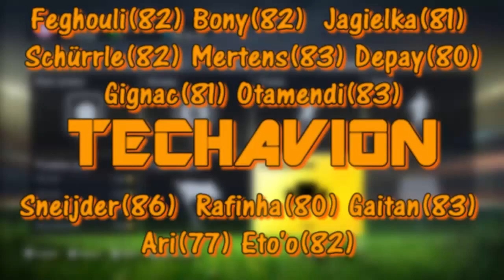FUT 15 : 3 TECHNIQUES D'ACHAT REVENTE ! LISTES DE JOUEURS ! FRANCAIS - HD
Pour être upload sur la chaine :
•► Bon commentary.